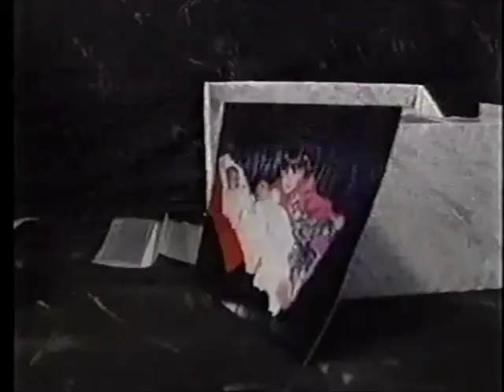Pub Québec - Photo Rapide